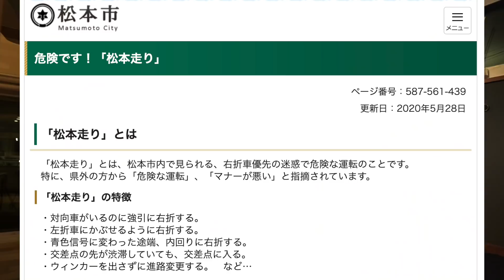【長野県民は自分で気づかない？】信州に移住したら気づいてしまった… 長野県あるある10選！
2015年に東京都文京区から長野県軽井沢町に移住した夫婦が配信する、YouTubeチャンネルです。

・軽井沢の生活：現地の生活者視点で、リアルな生の情報をお届けします。
・地方移住：長野県の多様な移住の形や個性的な移住者を取材しています。
・長野県の観光：軽井沢を中心に信州の魅力を幅広く紹介します。